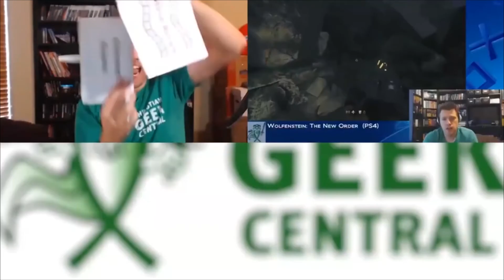Christian Fantasy & Science Fiction Bulletin Oct 2019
News theme by audionautix